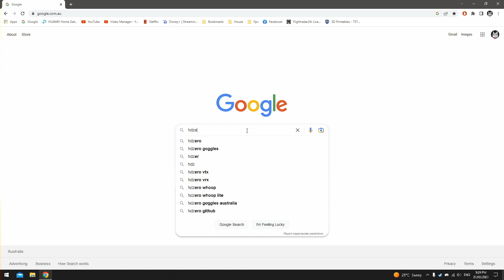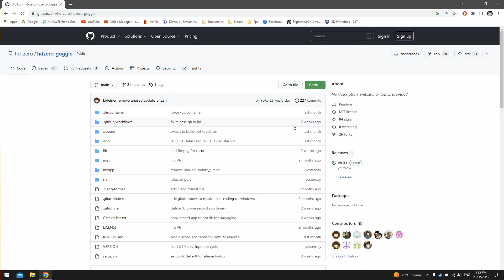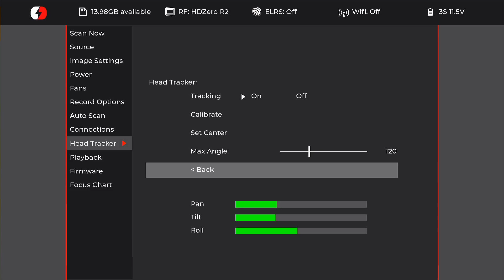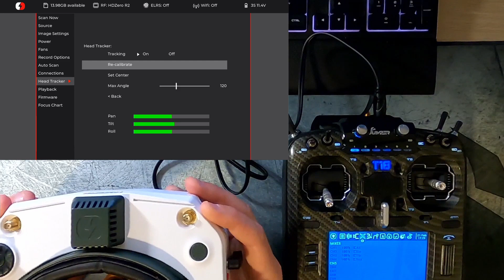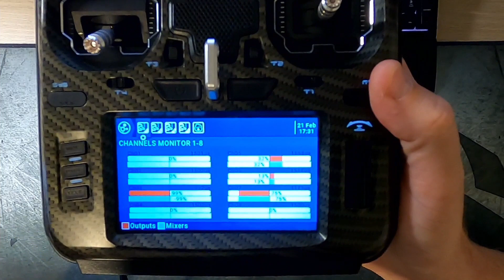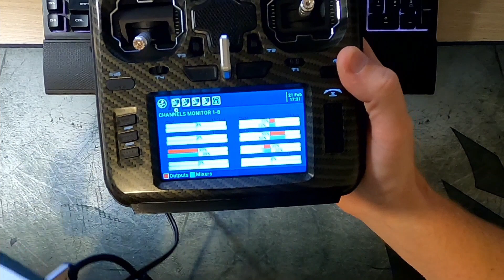Hdzero Goggles - Head tracking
This is a short video on how to get the head tracking to work on the new hdzero Goggles.

You will need at least firmware 8.0.0 and a stereo 3.5mm cable, I have been told that a mono 3.5mm cable works also but it didn't in my case.